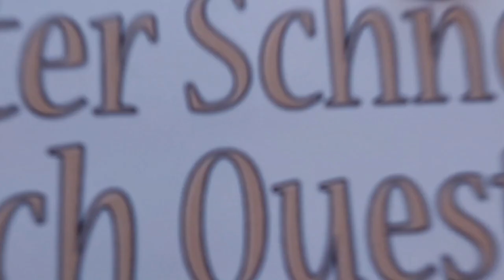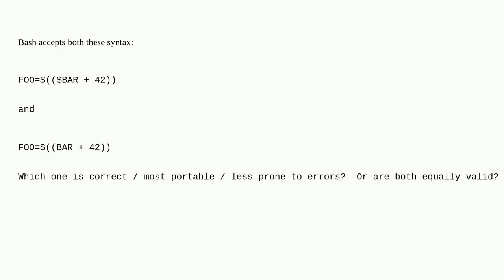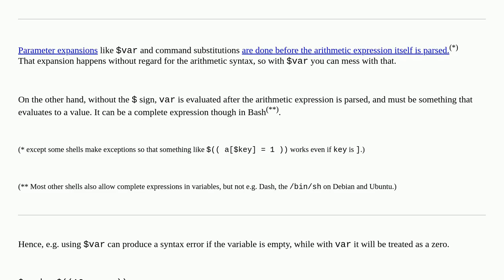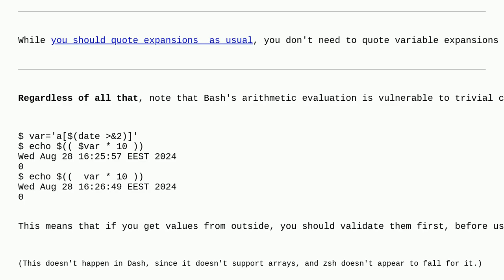Unix: Variable usage in arithmetic expansions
Variable usage in arithmetic expansions

A special thanks goes out to the community

  bash arithmetic variable